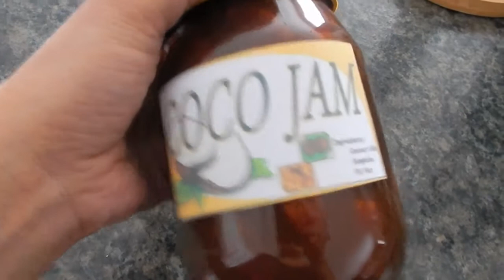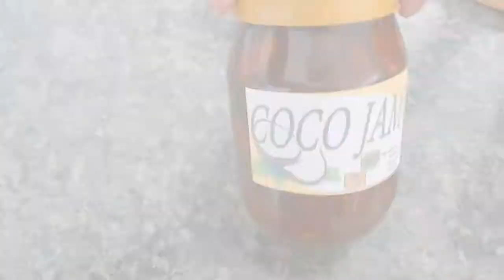Addicted To Teeth Whitening | Pinay in Canada Vlog | ELLAsDaily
New Vlog guys!